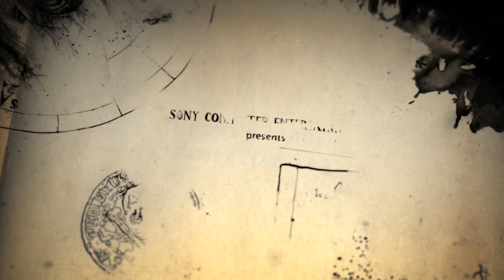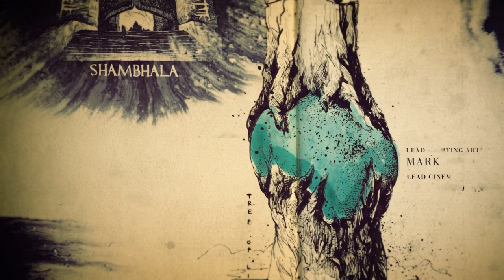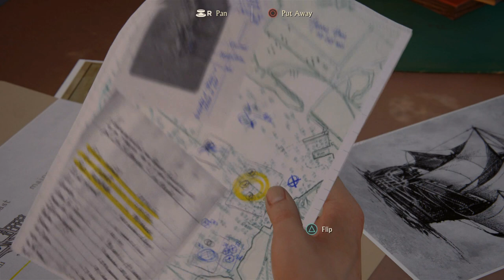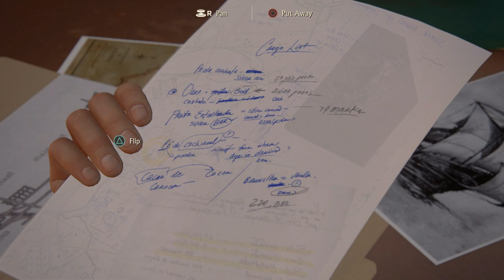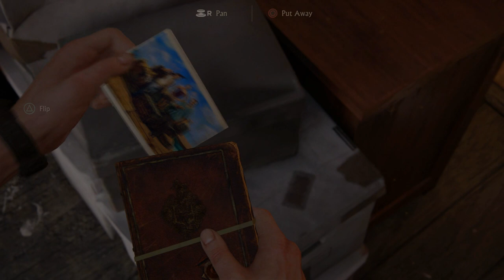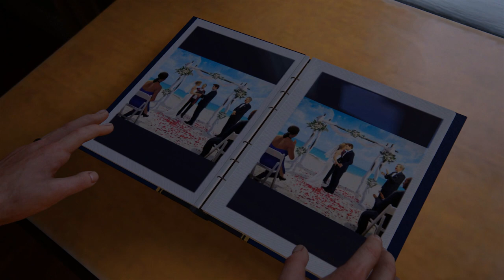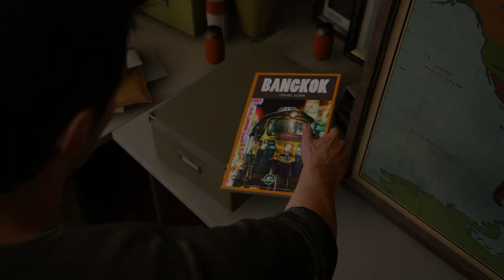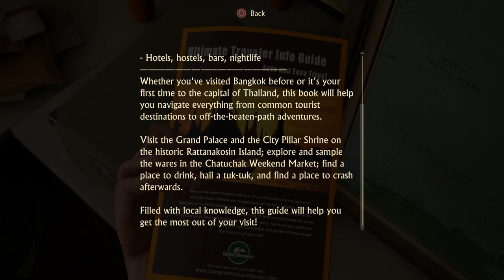[2] Pirate Paradise (Let's Play Uncharted 4: A Thief's End w/ GaLm)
"What is Uncharted 4: A Thief's End?"
Three years after Uncharted 3, Nathan Drake has retired from treasure hunting to live a peaceful life with his wife Elena Fisher. That changes when his brother, Sam Drake, returns after being long thought dead and reignites the hunt for the lost treasure of Henry Avery.